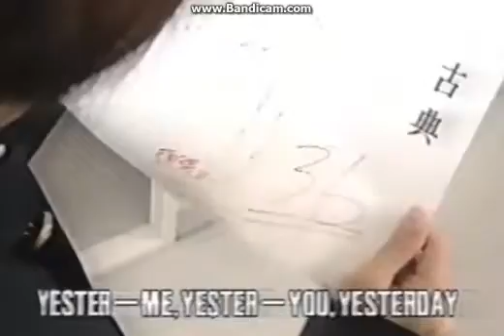空耳 はよせんかい!!